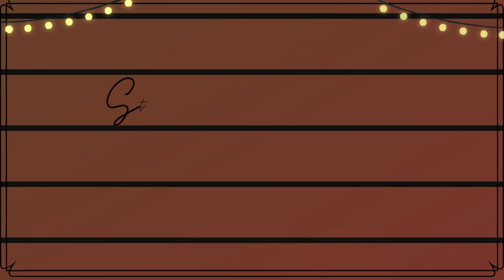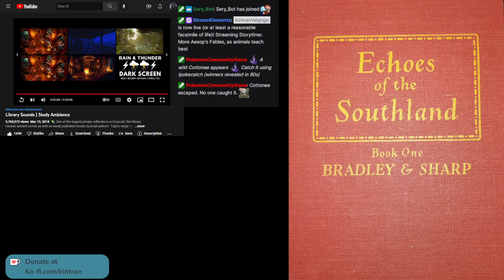Heading down South (Warning, may not all be comfy stories)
More stories about and from the Civil War era, so some language and terms are to be expected.

The South's First Crop of Sugar - Charles Gayarre
Hiding Places in War Times - J. H. Gore
The Sword of Robert E. Lee - Abram J. Ryan
The Last of Them - Opie Read
My Early School Days - Booker T. Washington (T stands for Taliaferro?!?)
Primus Gets His Freedom - Walter Hines Page
The Old Time Darky - Josie Frazee Cappleman
Eulogy for Flaco, Chief of the Lipans - Sam Houston
Song of the Forerunners - (Mrs) Karle Wilson Baker -- Watch live